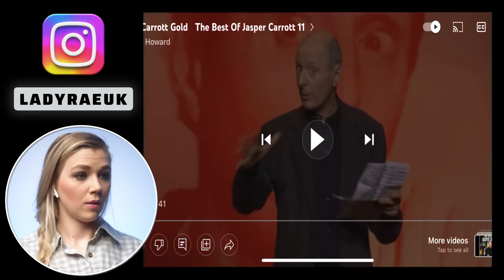AMERICAN REACTS TO JASPER CARROTT | AMANDA RAE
I'M BACK WITH ANOTHER REQUESTED COMEDIAN